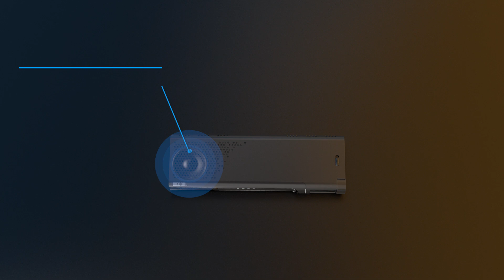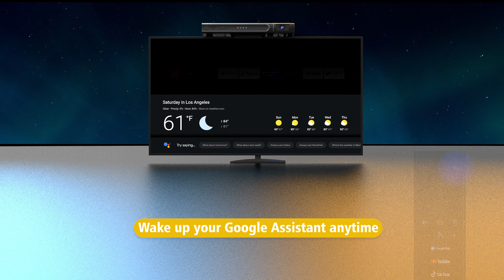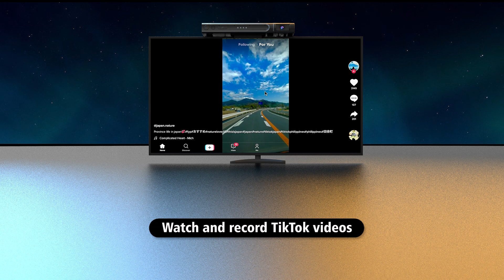2021 New MECOOL NOW KA2, Video calls device on TV with Android TV 10 Certified by Google - S905X4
2021 New MECOOL NOW KA2, Video calls device on TV with Android TV 10 Certified by Google - Latest S905X4

The MECOOL NOW is an ambitious device that aims to combine the functionality of a Google Duo video calls and an Android TV streaming box. It makes you to keep in touch with your loved one on the biggest screen even when you live far away.